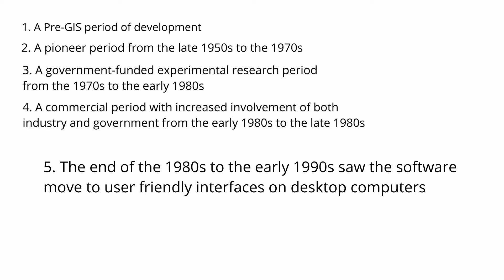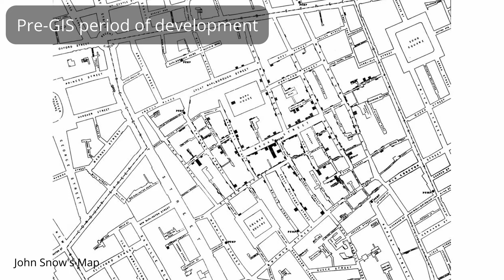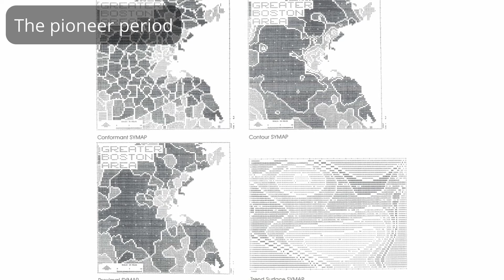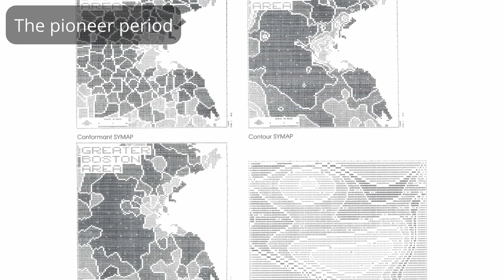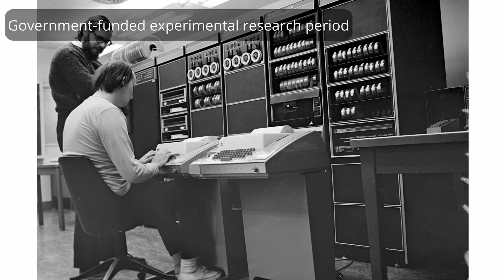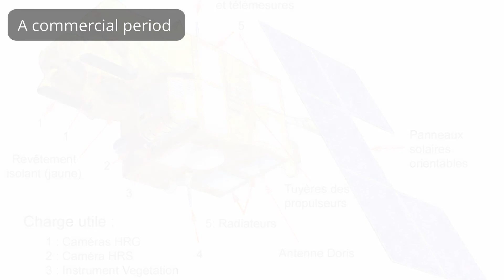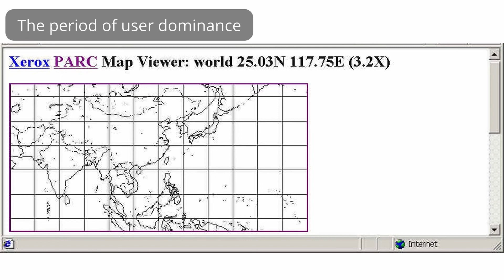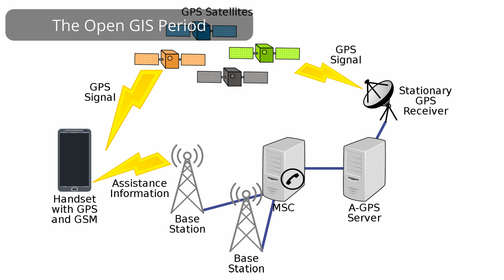1.3 history of GIS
This video was created as part of an Erasmus + project. It was originally going to be in-person training but due to COVID-19 the workshop has been converted to videos. This and the other videos in the series present the basics of GIS and how to use an Open Source GIS software, QGIS 2.12.